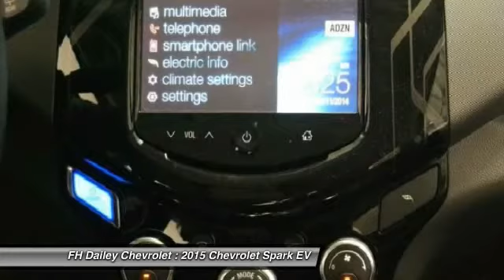2015 Chevrolet Spark EV FH Dailey Chevrolet - Bay Area - San Leandro CA 7119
2015 Chevrolet Spark EV  - Stock#: 7119 - VIN#: KL8CL6S07FC704474

Check out this 2015 Chevrolet Spark EV.   Featuring N/A transmission, it has 21 miles.  Contact the dealership today.